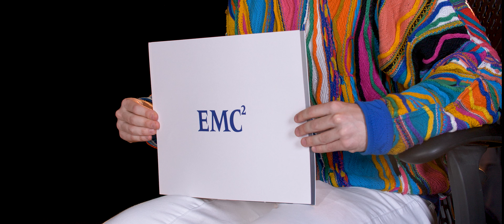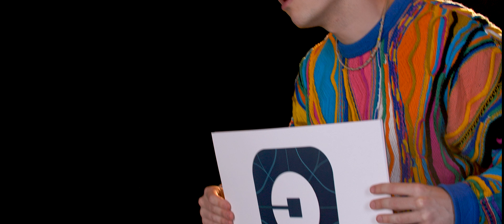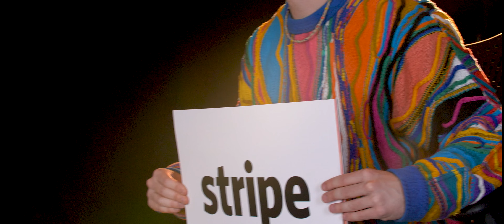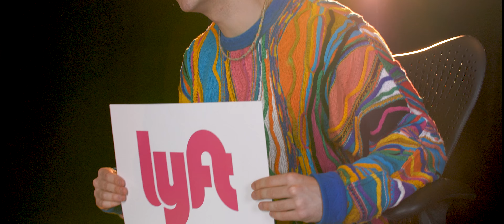Plowman - Tech Rap (Official Music Video)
@plowmanmusic on IG, @plowmanrap everywhere else